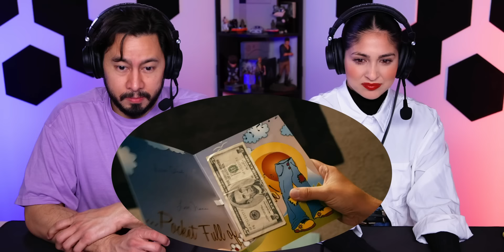EASY A (2010) Movie Reaction! | First Time Watch! | Emma Stone | Amanda Bynes | Penn Badgley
For the first time, Jaby & Steph watch Easy A, about a high school student, Olive Penderghast's harmless white lie about losing her virginity spiraling out of control, leading to a series of comedic and heartfelt misadventures.

This film stars: Emma Stone (La La Land, The Help & Poor Things), Penn Badgley (Gossip Girl & You), Amanda Bynes (What a Girl Wants & She's the Man), Dan Byrd (Cougar Town & Aliens in America), Thomas Haden Church (Sideways & Spider-Man 3), Lisa Kudrow (Friends & The Comeback), Malcolm McDowell (A Clockwork Orange & Halloween), Stanley Tucci (The Devil Wears Prada & The Hunger Games series) & Aly Michalka (iZombie & Cow Belles).